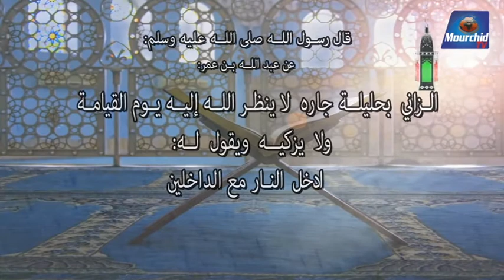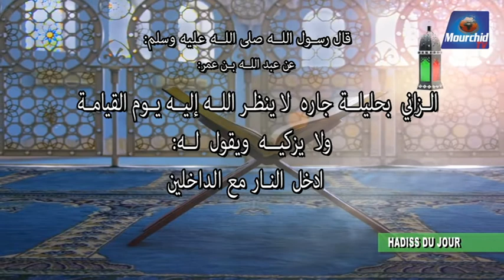HADISS du Jour avec Oustaz Babacar NIANG (sur le voisin)